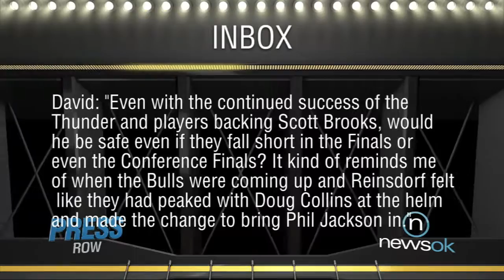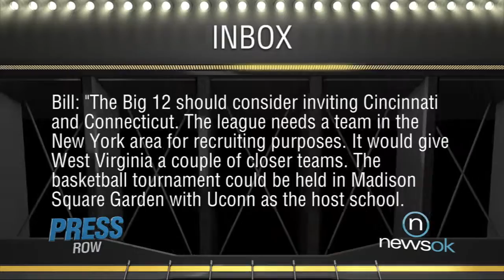Press Row: Inbox - Brooks' Future (2013-01-31)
David asks, "Even with the continued success of the Thunder and players backing Scott Brooks, would he be safe even if they fall short in the Finals..."